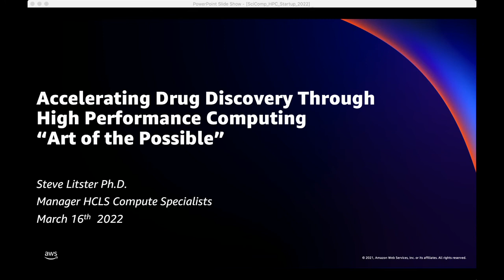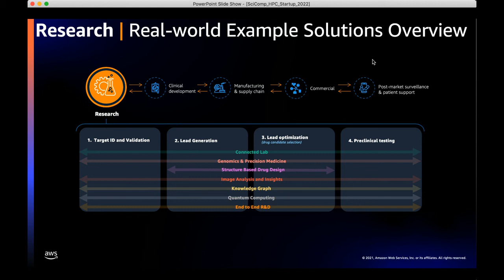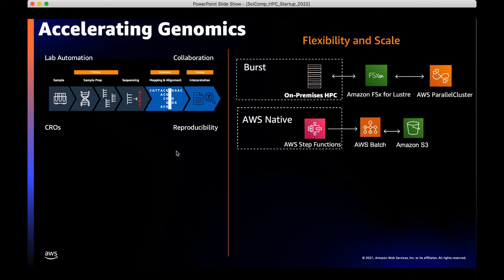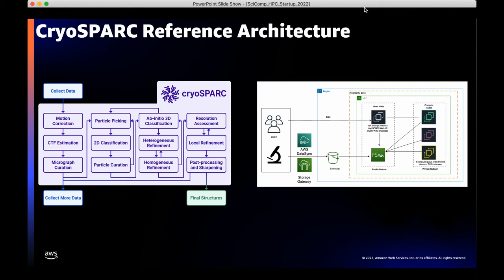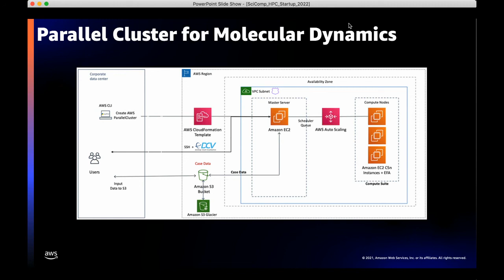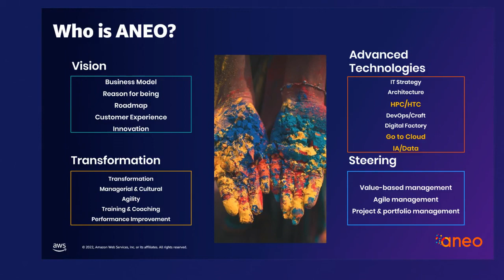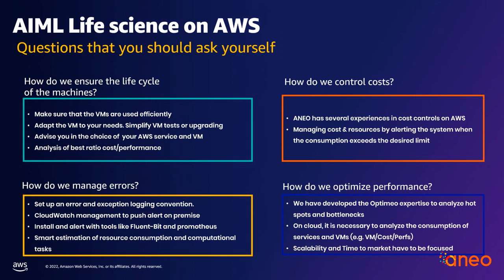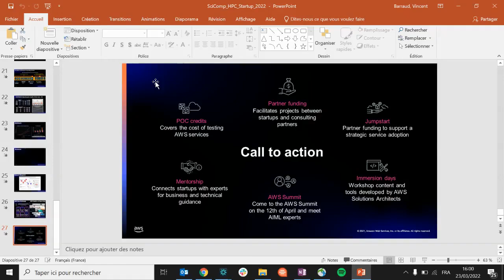Accelerating Drug Discovery through High Performance Computing "Art of the Possible"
Discover how you can scale and accelerate time to insight across Research and Discovery through the application of High Performance Computing (HPC) on AWS.